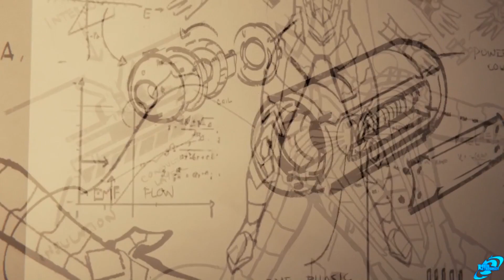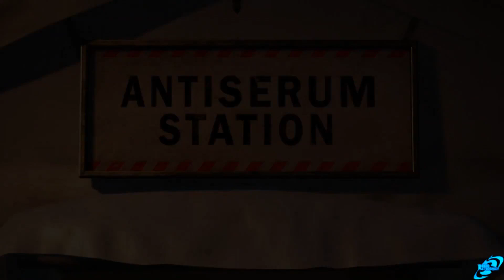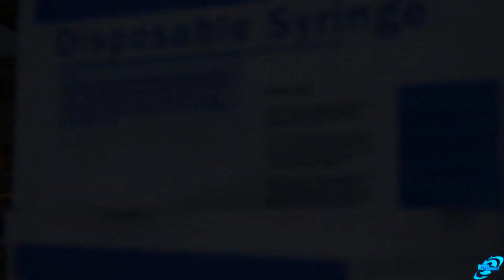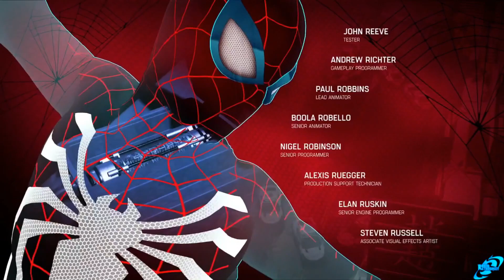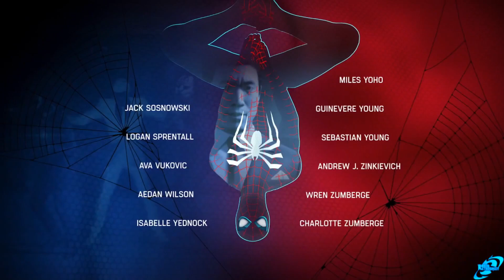SPIDERMAN PS4 ALL ENDINGs (SECRET POST ENDING Venom Miles Morales) - SPIDERMAN PS4 Ending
SPIDERMAN PS4 ALL ENDINGs This is MARVEL'S SPIDER-MAN All Endings w Doctor Octopus Final Boss Fight, Post Credits Vemon Scene & Miles Morales Scene from MARVEL'S SPIDERMAN PS4.